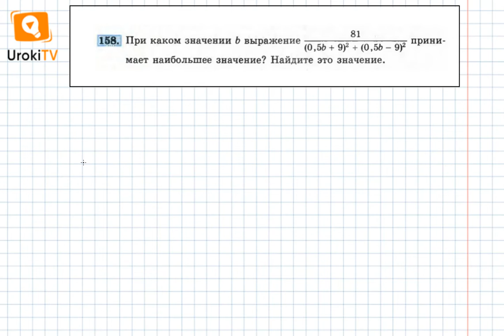Задание №158 – Гдз по алгебре 8 класс (Макарычев)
Дробь, у которой числитель представляет собой число, принимает наибольшее значение, когда ее знаменатель принимает наименьшее значение. Это правило необходимо применить, давая ответ на вопрос задания 158. Предварительно необходимо данное в условии выражение преобразовать.